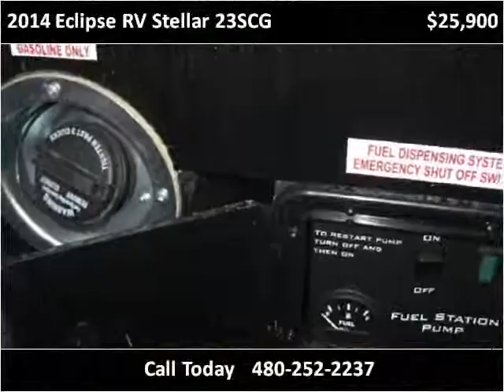2014 Eclipse RV Stellar 23SCG Used Cars Mesa AZ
This 2014 Eclipse RV Stellar 23SCG is available from Rowley White Auto & RV.